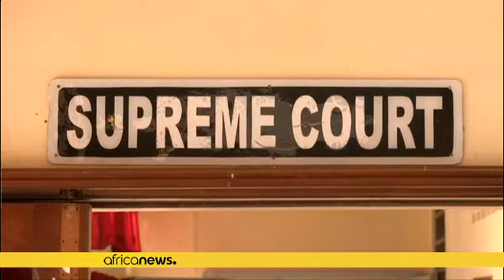Sirleaf says Liberia's 'democracy and reputation under assault'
Liberia’s President Ellen Johnson Sirleaf on Tuesday said democracy in the West African country was being threatened, a day after the Supreme Court put a presidential runoff on hold over fraud allegations.

Former footballer George Weah was initially set to face Vice-President Joseph Boakai on Tuesday to determine who will replace the former Nobel Peace Prize laureate.

A successful vote would be Liberia’s first democratic transfer of power in more than seven decades. But on Monday, the Supreme …